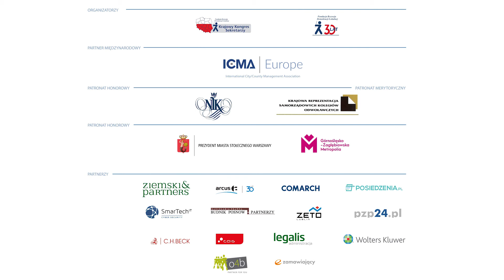Krzysztof Puchacz - IV Krajowy Kongres Sekretarzy 2019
Krzysztof Puchacz - ekspert z zakresu finansów publicznych, kontroli zarządczej i zamówień publicznych, trener FRDL, b. wieloletni pracownik Regionalnej Izby Obrachunkowej w Lublinie

W dniach 19-20 września 2019 r. w Hotelu Novotel w Warszawie odbył IV Krajowy Kongres Sekretarzy organizowany przez Fundację Rozwoju Demokracji Lokalnej im. Jerzego Regulskiego oraz Krajową Radę Forów Sekretarzy JST. Tegoroczna edycja kongresu była wyjątkowa, ponieważ zbiegła się w czasie z jubileuszem 30-lecia działalności FRDL.

Kongres Sekretarzy to przede wszystkim wymiana doświadczeń i poglądów oraz debata w gronie eksperckim wokół najbardziej aktualnych zagadnień istotnych dla sprawnego funkcjonowania i zarządzania JST z punktu widzenia roli i zadań sekretarza. Kongres zgromadził ponad 300 uczestników – sekretarzy jednostek samorządu terytorialnego z całego kraju, ekspertów, przedstawicieli administracji rządowej, a także partnerów merytorycznych, medialnych i biznesowych.